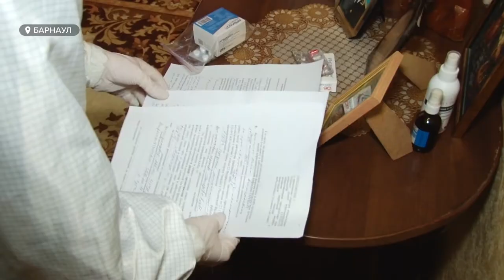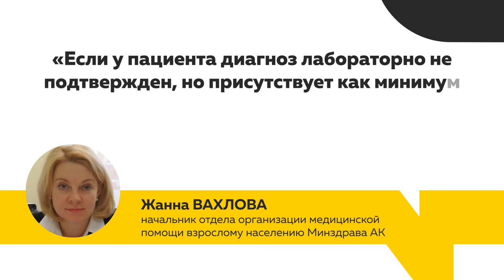Бесплатные лекарства для лечения COVID-19 начали доставлять на дом. Как получить?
Всех поликлиники Барнаула включились в работу по выдаче бесплатных лекарств больным коронавирусом. Специалисты уверяют, что теперь получить востребованные препараты, которые найдешь не в каждой аптеке, смогут все нуждающиеся. Анастасия Дараган узнавала, как происходит доставка лекарств на дом, и могут ли отказать в помощи?